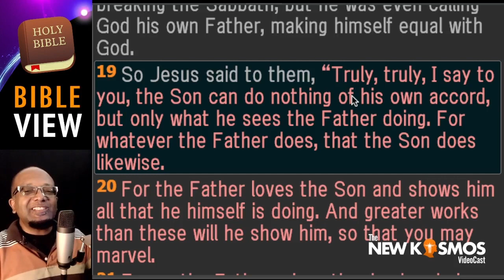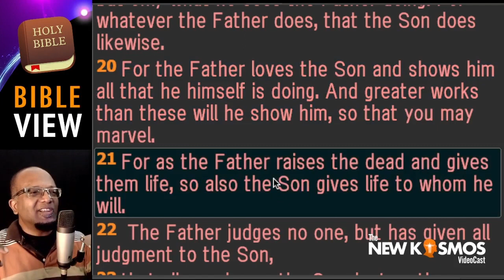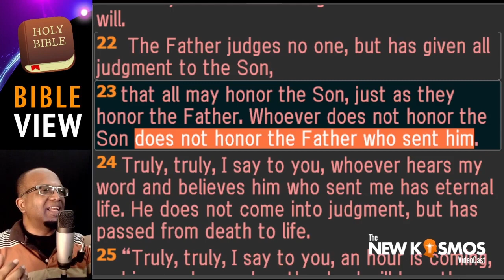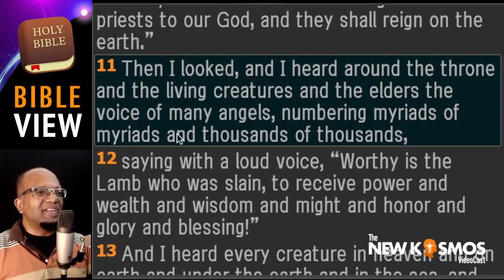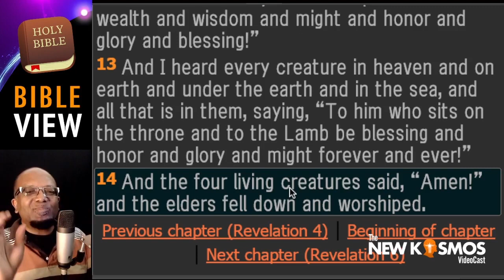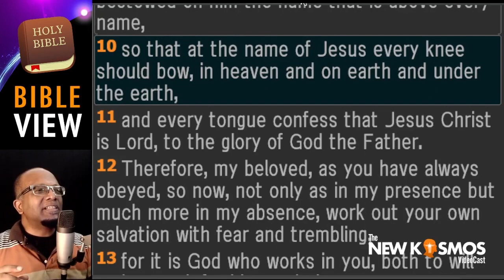NKV Bites - Every Knee is Bowing and Every Tongue is Confessing!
"for this reason, also, God highly exalted Him, and gave to Him a Name that is above every name,
that in the Name of Jesus every knee may bow—of heavenlies, and earthlies, and what are under the earth—
and every tongue may confess that Jesus Christ is LORD, to the glory of God the Father."
(Philippians 2:9-11)

The scriptures both old and new testaments, testified of Jesus, the Son of the Living God.